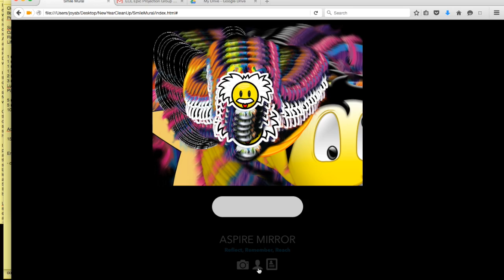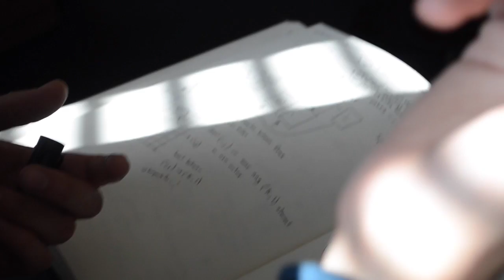UpBeat Walls - Face Paint Extended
This video is about UpBeat Walls MediaLab Project- Produced by Joy Buolamwini in collaboration with Helen Smith, Juan Necochea  , Jordan Powell, and Kristy Johnson for the Learning Creative Learning Course.